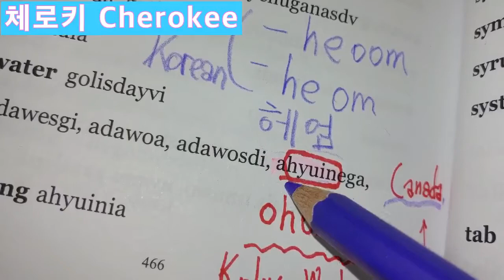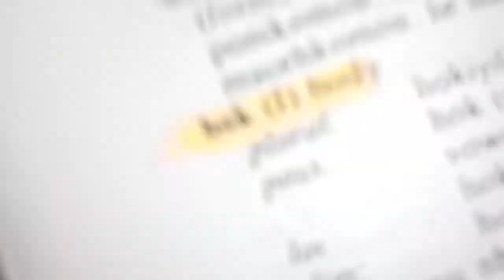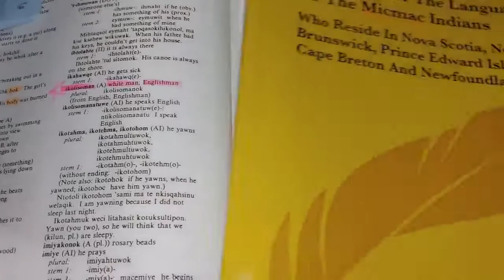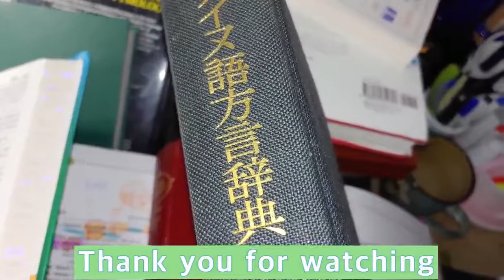162)swim : 헤엄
아니 이럴수가 있단 말인가. 어찌 '헤엄'이란 낱말까지 똑같단 말이오.
놀랍습니다.

swim :
Korean                     :       h    e    o     m, 헤엄 (Pure Korean.순수한국어),  수영 水泳(Sino-Korean. 한자어)
Micmac (Canada)  :         a     l  u     m
Cherokee(Usa)       :  a   hy         u i   n
KolusuWakonol      :  o   h       o        m,
(Canada)                          h       o        m  o
Ainu ( Japan)          :          e    a

'헤엄' 또는 '헤엄치다'의 명사, 동사의 낱말임을 알 수 있습니다.

동북 아시아에서 그 언젠가부터 사용한 말임에 분명합니다.
아메리카 선주민들이 바다 건너기 전에 비슷한 언어 생활을 우리와 함께 했을 것입니다.

어쩌면 서기 7~8세기 고구려가 멸망하고 유민들이 서쪽 유럽으로 끌러가서
'헤엄'이라는 말을 전파했는지도 모릅니다.
그것이 변해서 영어의 'swim 스윔' 으로 변했을거고요.